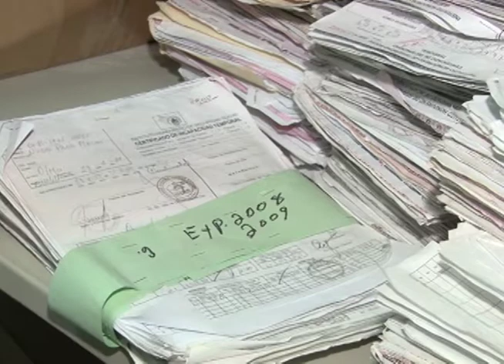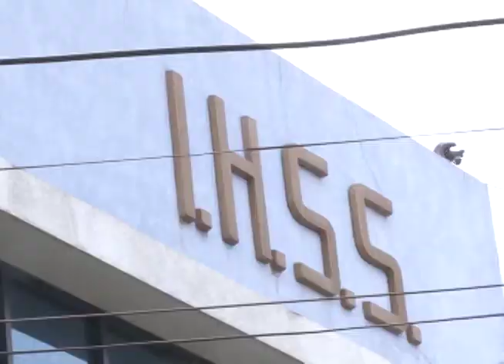Incapacidades IHSS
R: Muchas personas han tenido que buscar centros hospitalarios privados para poder hacerle frente al covid-19 y otras enfermedades, pero al momento de solicitar una incapacidad se encuentran con algunas problemáticas. ¿Cómo se ha tratado este tema, sobre todo en el seguro social?